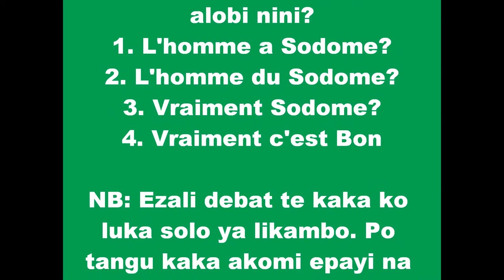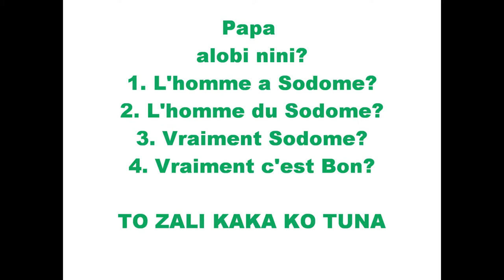TATA SODOME, MASTODONTE OU L'HOMME DU SODOME?